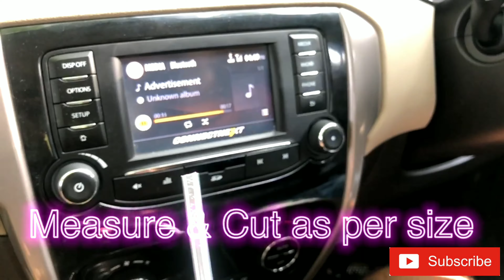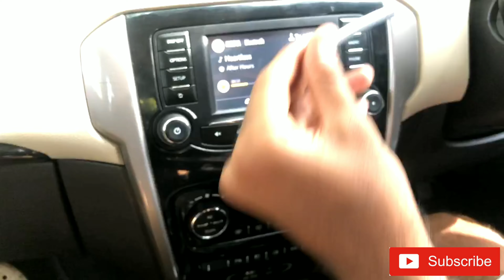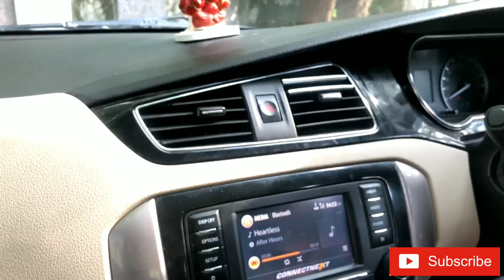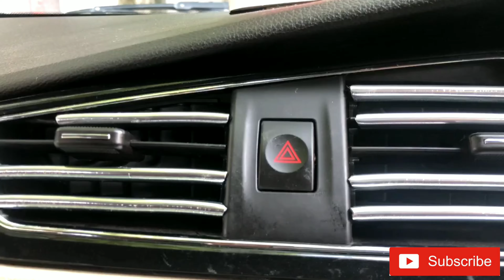How to chrome Car Ac vents/grill | How to chrome Car interior || Best accessories for your#Car#diy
Dosto iss video me maine aapko CAR ke AC vents ko chrome kaise ke ye step by step process bataya hai. Aap ye edge guard car me jaha chahe laga sakte ho. ummed hai aapko video pasand aayegi.

There will be various hacks,diy,daily videos,tech,repair videos..

Amazon links-
3 Meter AC Vent/Car Edges Chrome...